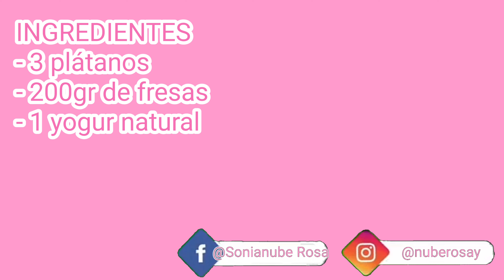HELADO DE YOGUR Y FRESAS. Receta fácil !!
Espero que os guste mucho esta receta de hoy, un delicioso helado de yogur y fresas que os va a encantar,  si es así no olvidéis regalarme un like 😉 y os animo a suscribiros al canal si aún no lo habéis hecho que no tiene ningún coste.  Y sí me ayudáis a compartir mis recetas os estaré muy agradecida!!

INGREDIENTES
- 3 plátanos
- 200gr de fresas
- 1 yogur natural

INGREDIENTS
- 3 bananas
- 200g of strawberries
- 1 plain yogurt